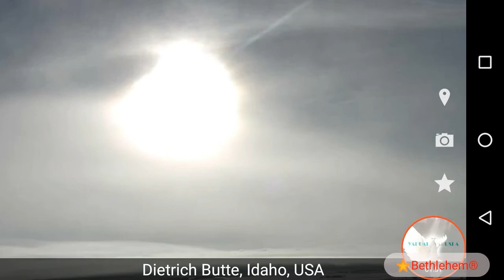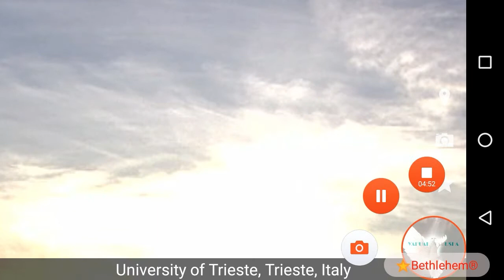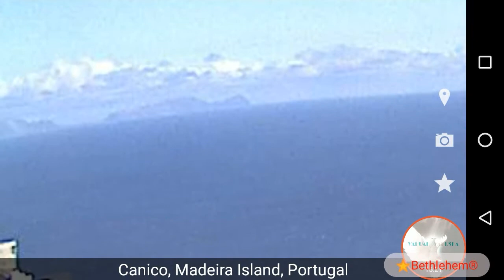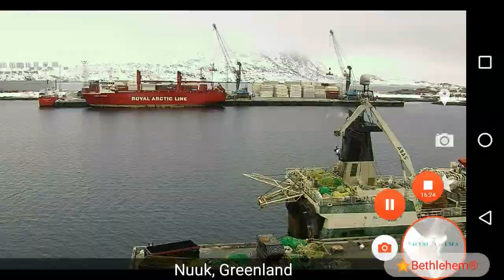Nothing to declare only a few faces in heaven and live cams world coverage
Spot the faces if you can...
Then enjoy world live cams coverage.
But nothing to declare much today.
Few faces
Few suns
Simulator hiding objects as usual.

Enjoy brothers sisters.